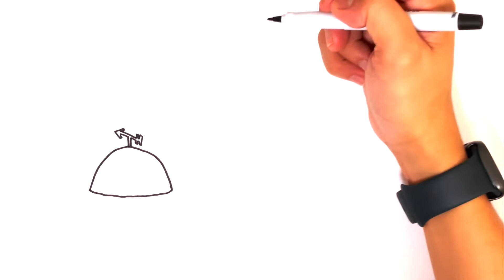Art 108 - How to Draw Spongebob's Neighborhood - Easy Cartoon Drawing 2022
For today’s lesson, we will learn How to Draw Spongebob's Neighborhood!

Follow through a step-by-step tutorial and learn how to draw Spongebob's neighborhood. This is a simple and easy drawing of Spongebob's neighborhood for beginners. You can use a marker, pencil, or paintbrush in this lesson.

One video will be uploaded every day. Learn and unleash the artist in you!